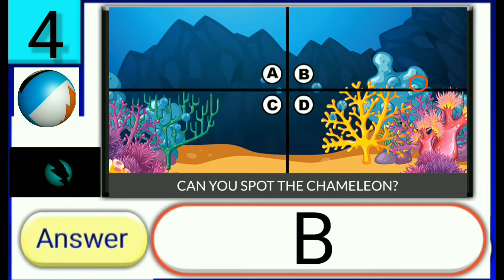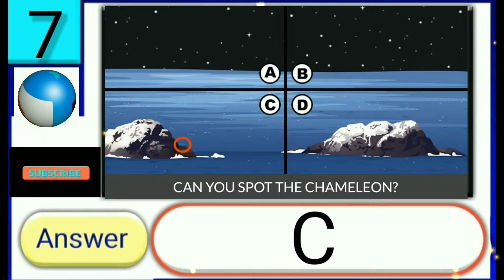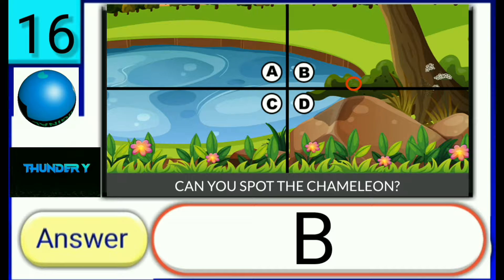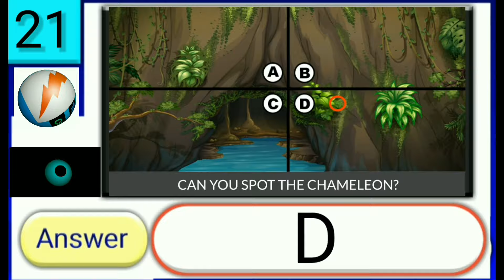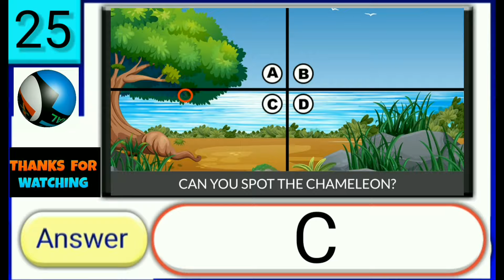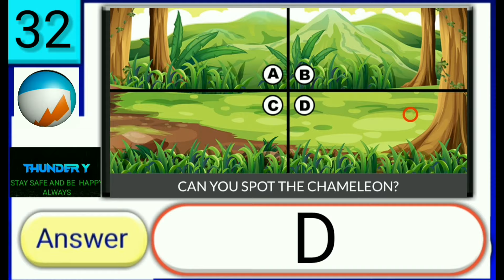Spot the Chameleon Quiz Answers Score 100% | Quiz Diva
The all new Quiz Diva Spot the Chameleon Quiz is here. It contains total 34 Questions.

Stay safe and be happy always 💙

Quiz Diva